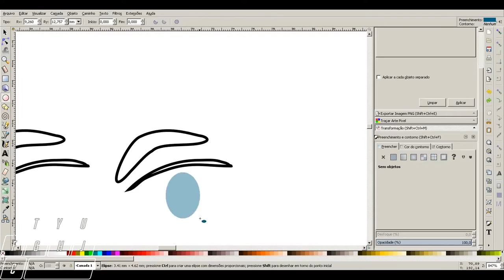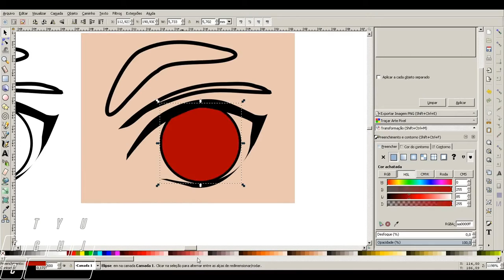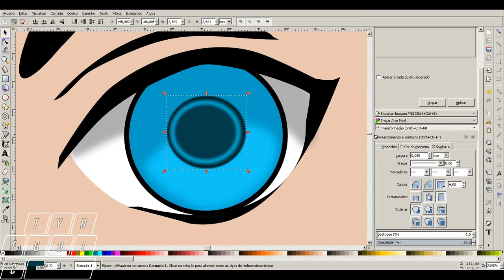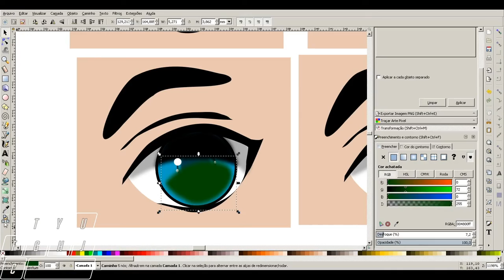2 Attempt To Create Cartoon Eyes Inkscape Project